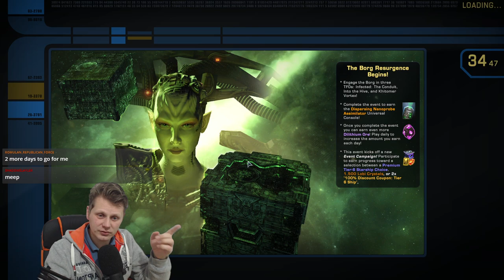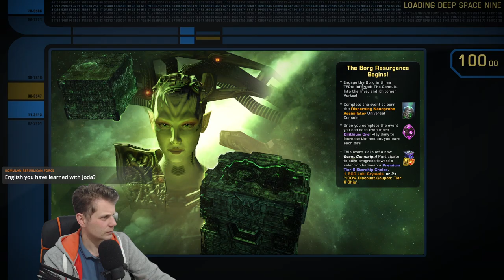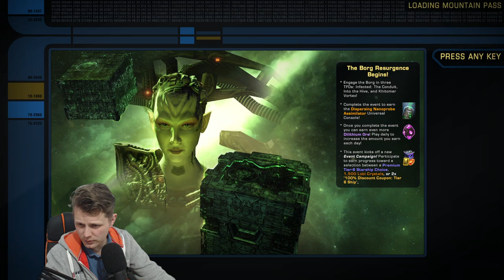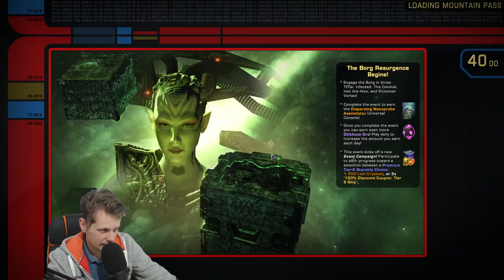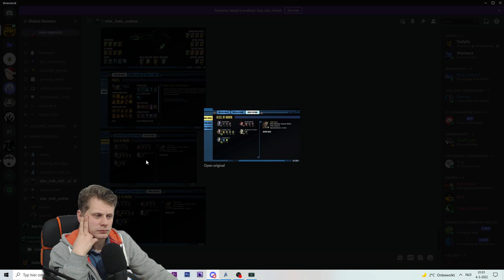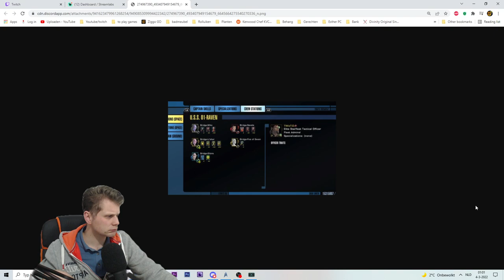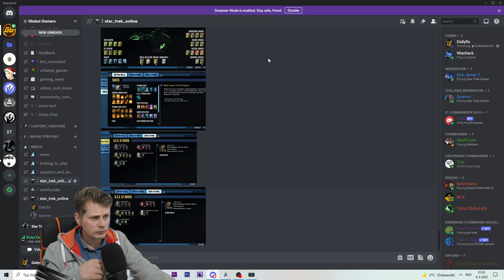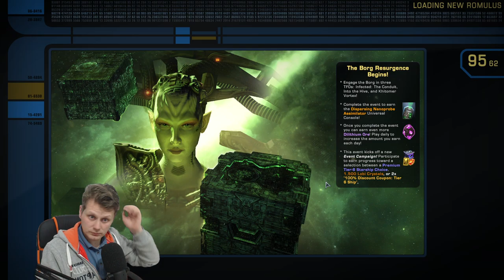#6 - 🖖🏼Federation Mission Running🖖🏼 - Star Trek Online Federation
Hi all, so yea im excited to be back playing this game. We're playing as a Federation Engineer and yes you can join me with missions and soon also a fleet. more infomration will b available on the discord.